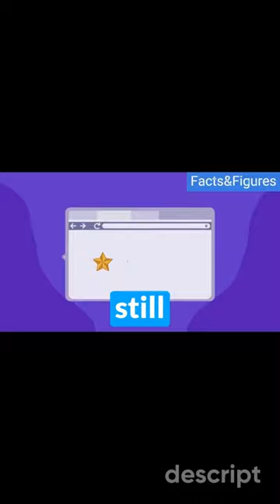Revolutionary Tech Milestones | From Wooden Mouse to the First YouTube Video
This content presents six notable tech milestones, from the creation of the first computer mouse made of wood and having only one button, to the world's first website still available online created in 1991. It also includes the announcement of the first 1GB hard drive in 1980 that weighed over 500 pounds, the first digital camera invention in 1975 that weighed 8 pounds, and the first Apple computer, which cost $666.66. The article ends by mentioning the first ever YouTube video that was uploaded in 2005, which was only 18 seconds long.